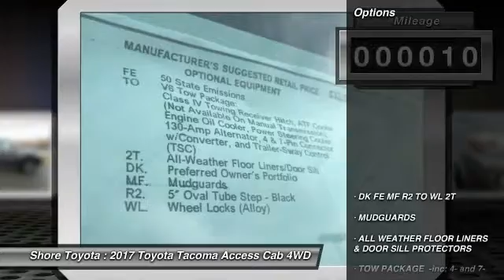2017 Toyota Tacoma Mays Landing NJ 47185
2017 Toyota Tacoma TRD Sport

Shore Toyota
4236 Black Horse Pike

Pick up this Magnetic Gray Metallic 2017 Toyota Tacoma, available today at Shore Toyota. This could be the one you've been searching for.